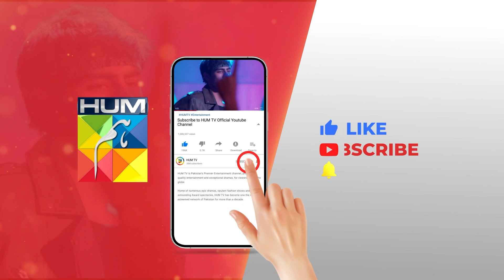Ye Kaisa Ganda Mazak Hai...!! alizehshah shehrozesabzwari - Khel - HUM TV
CAST:

Yashma Gill
Feroz Kadri
Shehroz Sabzwari
Ahmed randhawa
Jahanzeb Qamar
Nadeem Siddiqui